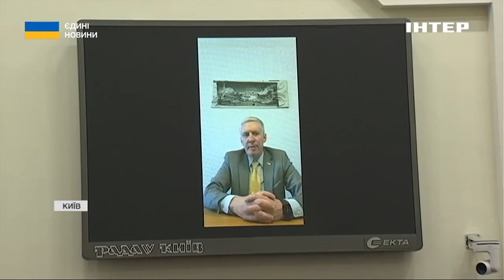Студенти понад 40 ЗВО України взяли участь у Третій молодіжній моделі Парламентської Асамблеї НАТО